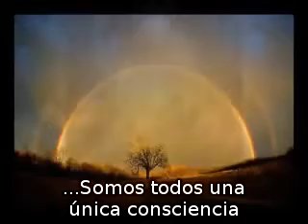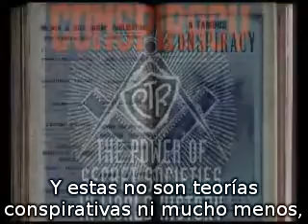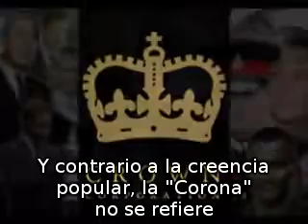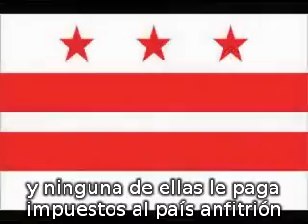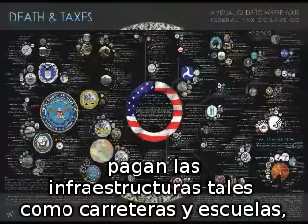The Calling 2/8 LA LLAMADA SUBTITULADA ESPAÑOL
max igan